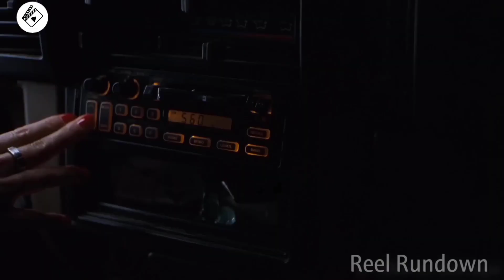A Couple's OrdealTrapped in a Bunker Waiting 35 Years for Automatic Door Release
After spending thirty-five years with his family in a bomb shelter, a remarkably innocent man emerges to gather supplies and, with hope in his heart, seek out a suitable wife.